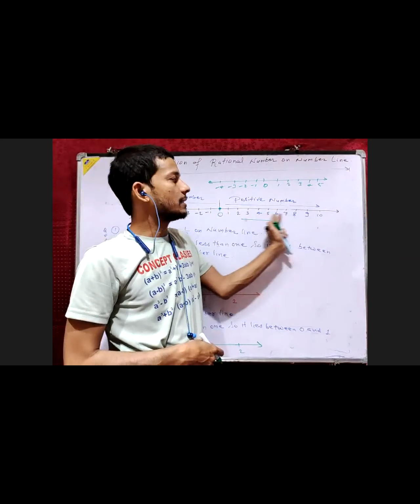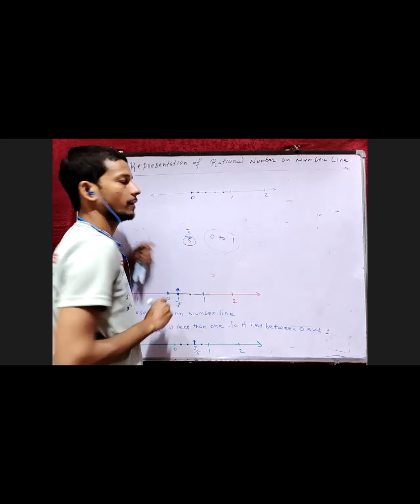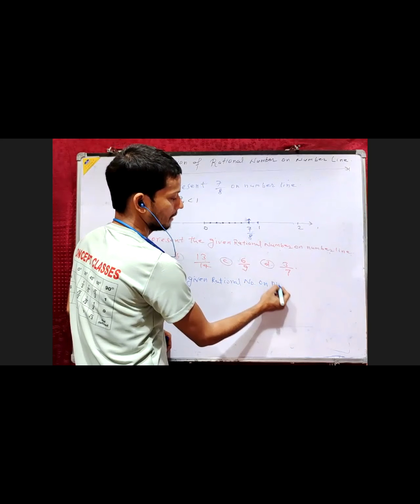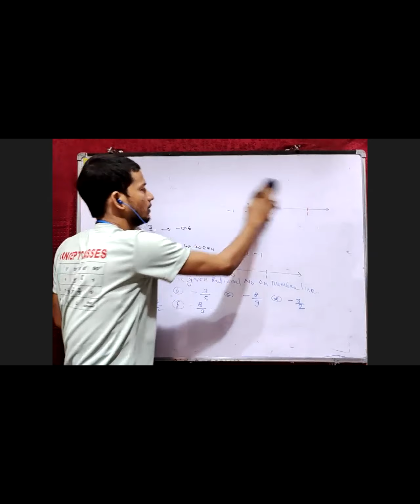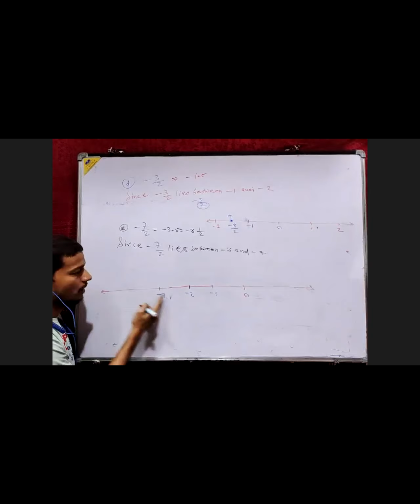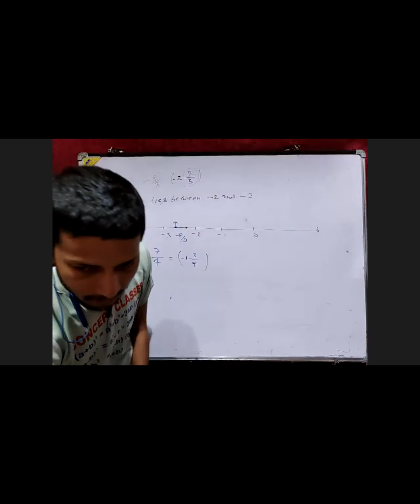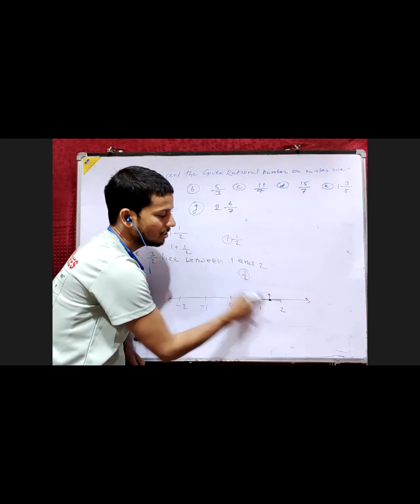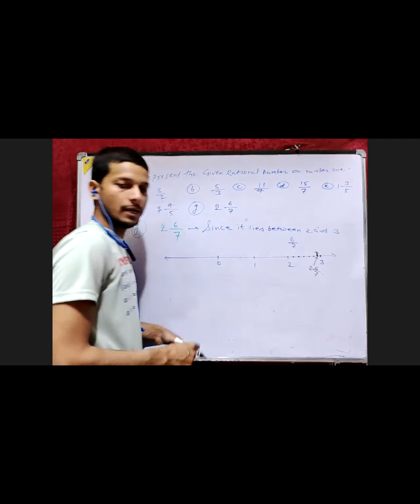Rational number on number line